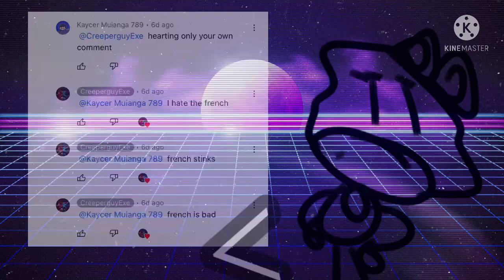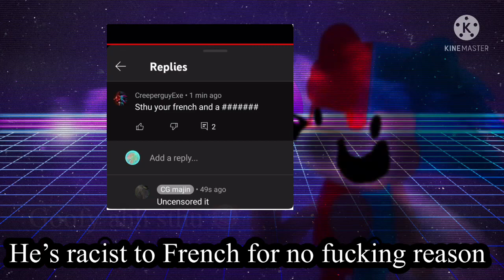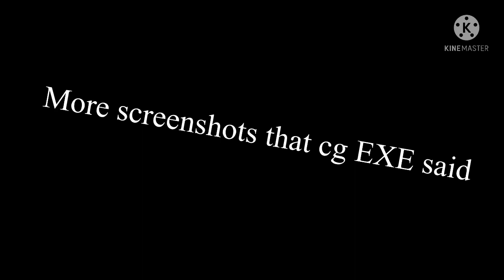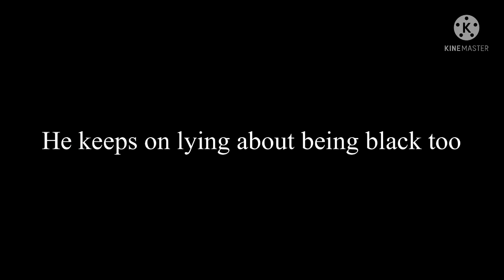CG Exposed @Kaycer Muianga 789 | Collab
@Kaycer Muianga 789
featured and help alot getting screenshots
@Funko beat box!! I didn’t realise you were real sorry